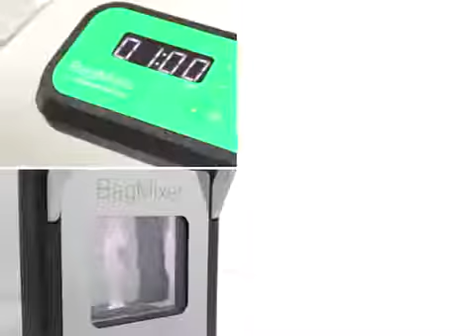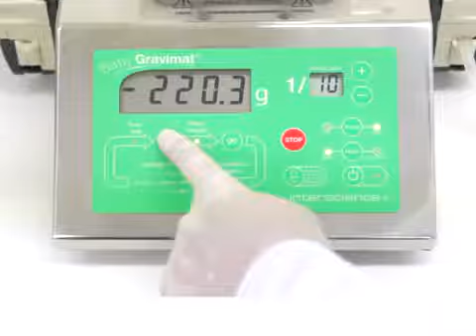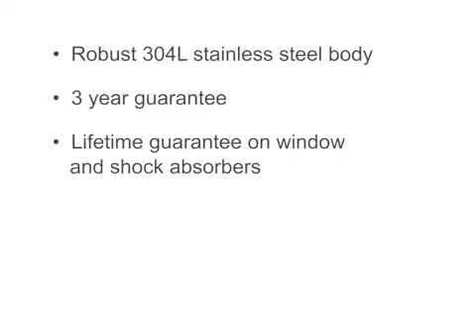Interscience BagMixer S Series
BagMixer is the best-seller lab blender by INTERSCIENCE, manufacturer for microbiology: optimal bacterial extraction and easy cleaning!

BagMixer® 400 lab blender is a worldwide best-seller. Adapted to any kind of sample to analyze between 50 ml to 400 ml, it guarantee quick and accurate blending of any sample: food, agricultural, chemical, medical...

KEY FEATURES:

CONTROL
Ajustable speed, time and blending strength
Optimal bacterial extraction in less than 60 seconds

PATENT: Adjustable blending strength
Adjust the blending chamber according to the size and nature of your sample.
The blending strength can vary up to 28 kg thrust

EASY CLEANING
270° opening door
Click and Clean® removable paddles

GUARANTEE
3 year guarantee (After registration of the Guarantee form)
Window door life-time guarantee
Shock absorbers life-time guarantee
All stainless steel